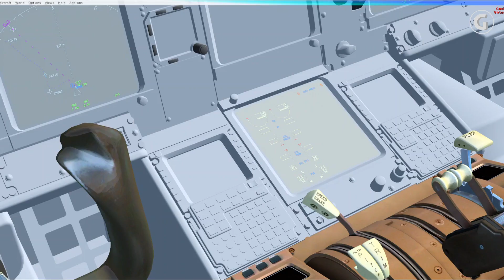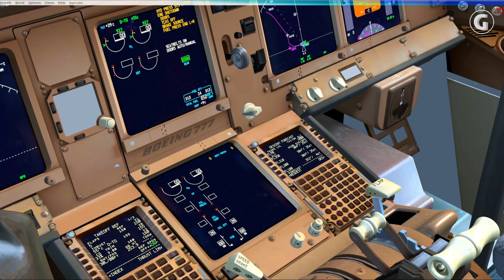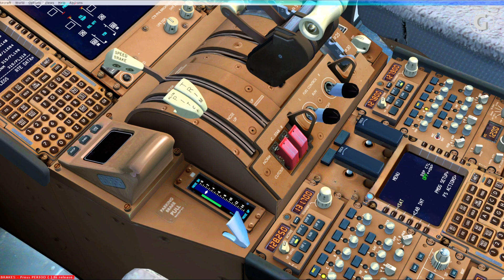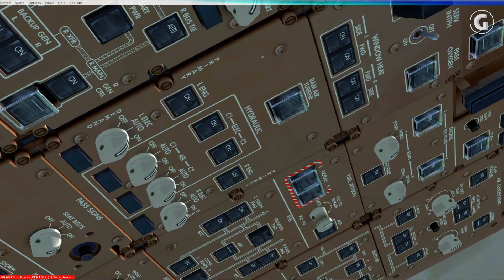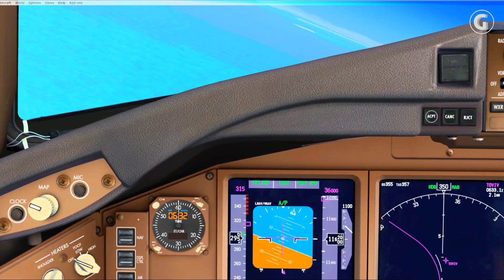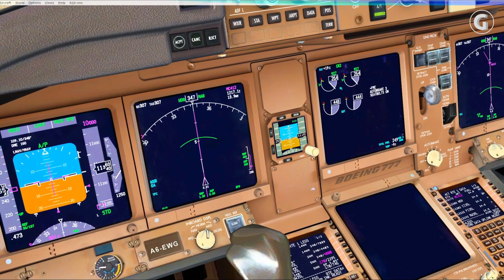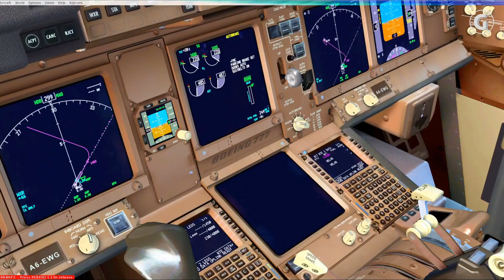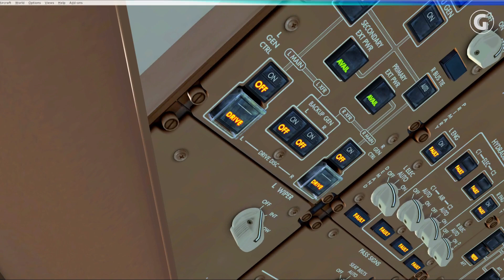FSX | Emirates Boeing 777-200LR from Dubai to Milan | PMDG 777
Boeing 777-200LR flight from Dubai to Milan

[Flight Details]
ATC code: UAE205
Callsign: Emirates 205
Departure Airport: OMDB/DXB
Arrival Airport: LIMC/MXP
Cruise altitude: FL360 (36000 feet)
Waypoints: EMUNI PATID TOVIV R784 IMDAT BOXIK BSR PEBAD UP975 DYB EZS ERGUN UP975 ARTAT Q27 ETIDA DOLEV PERAN VELIT M730 SPL M730 ANC M730 BAGNO M730 RUXOL Q920 KALIK MEBUR MC412 NOV

[Aircraft details]
Type: Boeing 777-21H(LR)
Registration: A6-EWG

Gate departure time: 09:08 local time (3-minute delay)
Gate arrival time: 12:30 local time (40 minutes early)
Total gate to gate time: 377 minutes (6h17)

0:00:00 - Intro
0:00:12 - Welcome!
0:01:53 - MCDU/FMC Programming
0:25:00 - Pushback
0:31:27 - Taxi
0:44:01 - Take-Off
0:46:08 - Climb
0:51:02 - Music
0:58:11 - Descent
1:06:11 - Approach
1:10:09 - Landing
1:11:56 - Taxi
1:16:52 - Arrival at Gate

Addons used in this video:
- PMDG 777-200LR/F (Base Pack)
- ORBX //42 PrecipitFX
- ENB Series
- Dubai AFCAD Scenery
- Milan AFCAD Scenery
- VFR scenery features (Windmills, Nuclear Power Stations, etc.)
- HDE Clouds Rikoooo v2.1
- Sky Textures for ENB Series

Copyright information:
The safety video and boarding music below do not belong to me but instead to the creator/owner. This video and other videos on the Goldviation channel and Goldviation Shorts channel are not monetised and therefore, it does not fall under a 'commercial' category but instead 'non-profit'.

The copyrighted material used in this video is used to enhance the realism of the video. The original intention of the video is not to publish the copyrighted material (eg. uploading only the copyrighted material). This video is also not intended to/should not take away views and revenue from the original work and the original work has been linked below so a viewer can watch the original video.

All of the video footage of the aircraft, the intro and the outro in this video belong to me so please do not use these elements without permission but emailing for permission is encouraged.

This video can be used for a basic tutorial of the Boeing 777 fleet of aircraft (777-200, 777-200ER, 777-300, 777-300ER, 777-200LR, 777-200F have the same/similar cockpits).